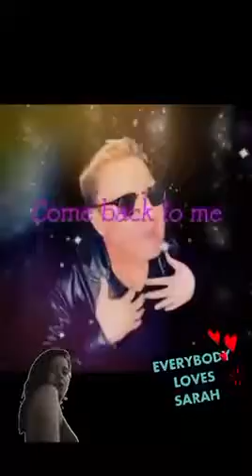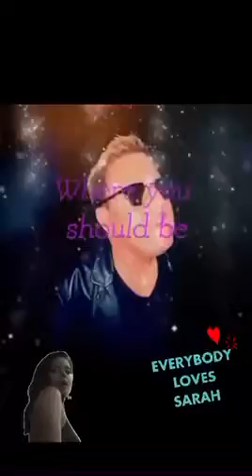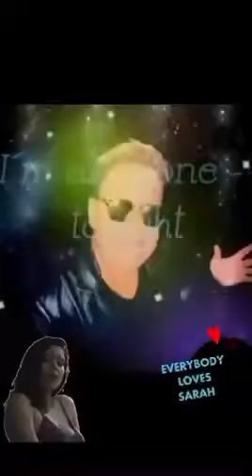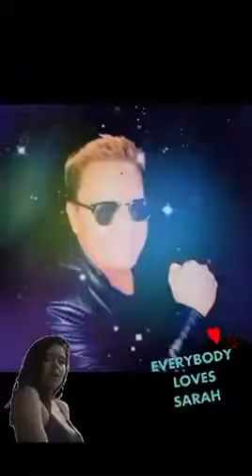Sarah Come Home - Thomas Energizer - New song Dec 2022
BRAND NEW SONG!
“Sarah Come Home”
Thomas Energizer

Words and vocals: Thomas Energizer
Music and words: Jarle Raymond Engen

My posts are a mix of covers and new songs.